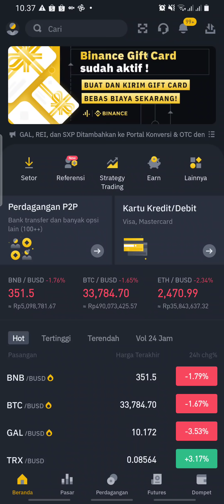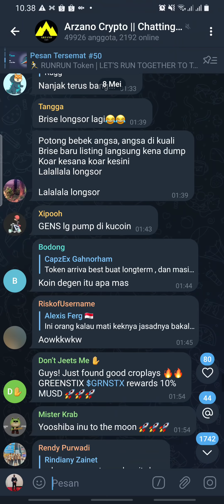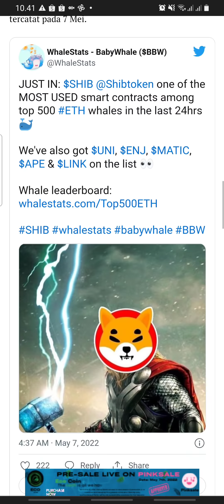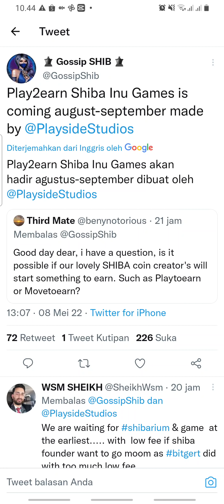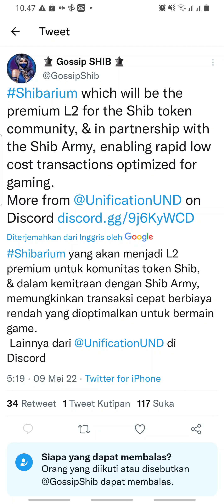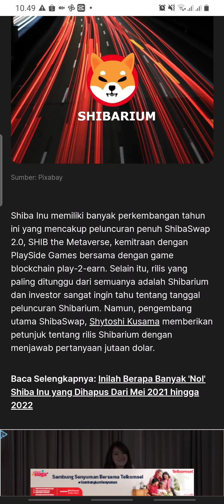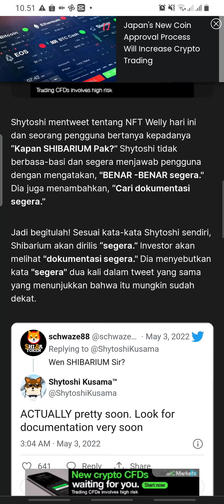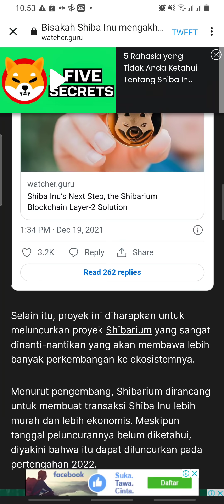MALAM TERAKHIR SHIBA INU‼️